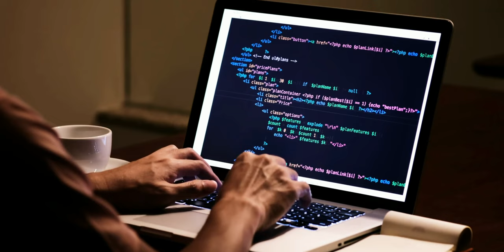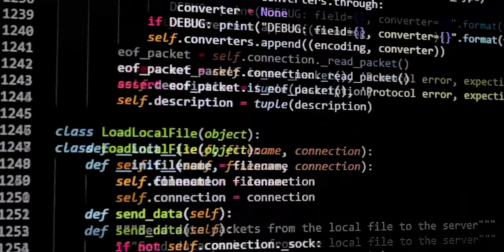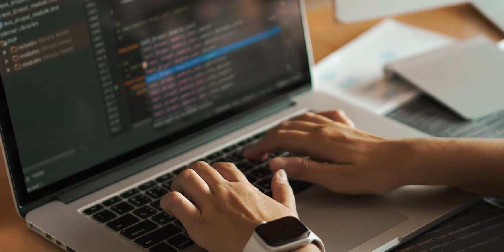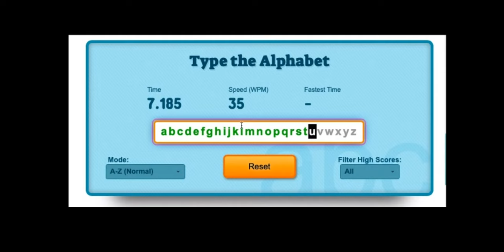How to get started with Android Development | The Developer's Cafe w/ Siddharth Sharma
In this video we tell you how to get started with android development, some best practices to master android development, some interview tips and we also share some useful resources and finally Siddharth races from A to Z...make sure to check where he finishes.  Check the links and timestamps below.👇

Hey everyone👋,
Welcome to another episode of the Developer's Cafe podcast.

Timestamps -
0:00 Teaser
0:29 Intro
1:10 About Siddharth
1:34 Why App development
2:36 Android vs iOS
3:12 First app
3:34 React Native VS Flutter VS Kotlin VS Java
4:39 Roadmap
7:24 Breaking down a project
8:49 Is Android tough
10:35 Experience
12:27 Resources
13:19 A to Z
13:41 Outro

⭐Tags⭐
How to become an android developer
android development
interview tips for android development
roadmap for android development
app development
is android development tough
how to start android development
how to master android development
how to break down projects
how to become a successful app developer
how to become a successful android developer
app development